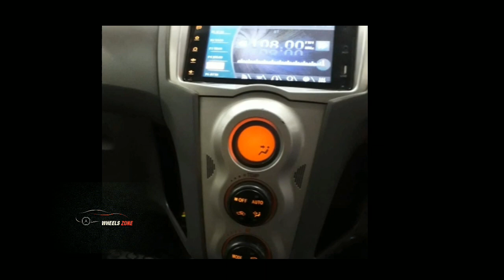Toyota Vitz 2008 model 2010 import for sale | wheels Zone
Hello friends, this is Toyota vitz 2008 model and 2010 import and the car is in excellent condition and it is for sale.
Features:-
1: Push start
2: Auto climate control
3: Heated seats
4: Alloy wheels
5: Islamabad register
6: Sofa seats

Price:- 143000/-

Thanks